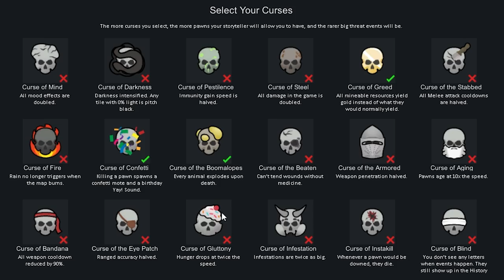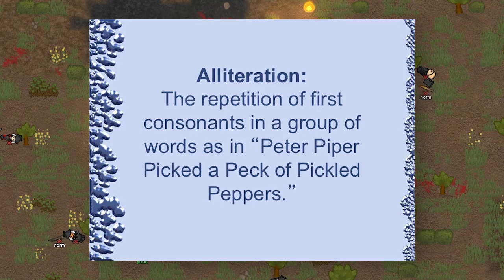Rimworlds Most Unique Storytellers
Rimworld is a great game and the storytellers make it even more interesting. in todays video im going to show you all the most unique modded storytellers rimworld has to offer!

Ring The 🔔Bell🔔 To Never Miss Another Video